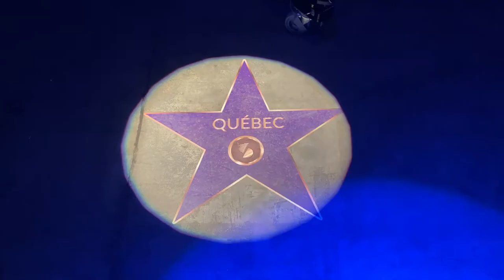Solotech celebrates the end of 2019 in style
In 2019, Solotech spared no effort for the employees’ year-end party. This festive evening on the theme of “Solotech around the world” included performances by Kim Richardson and a Gospel choir as well as by DJ Miss Shelton, giant game stations and more… A great way to reward employees for a simply spectacular year during which Solotech shined across the world!

Founded over 40 years ago, Solotech is a world leader in audiovisual and entertainment technology with 12 strategic locations in Canada, the United States and Europe. Thanks to an inventory encompassing over 300 renowned manufacturers, Solotech is the single source for audio, video, lighting, rigging, soft goods, control and collaboration solutions & services. The company is internationally recognized for its expertise in Live Productions and Systems Integration in various markets, namely music, sports, business, culture and education. Solotech employs 1,400 professionals in its offices located in Los Angeles, Las Vegas, Nashville, Chicago, London, Birmingham, Manchester, Toronto, Montreal, Ottawa, Quebec City and Saguenay.